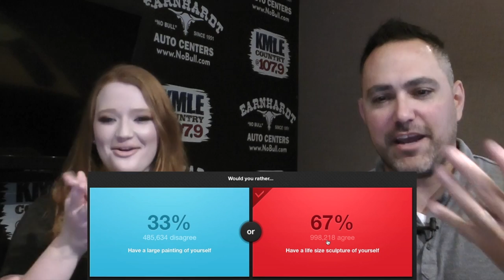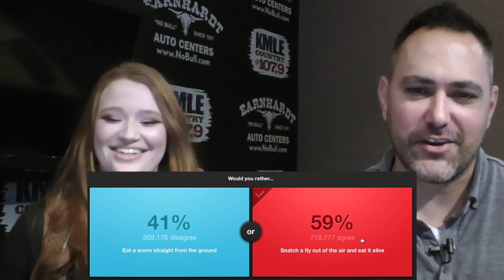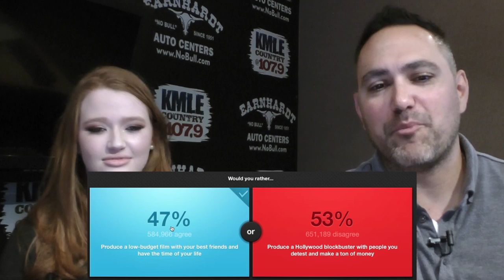Liddy Clark Plays Would You Rather: Jared Marshall Vlog Episode 2